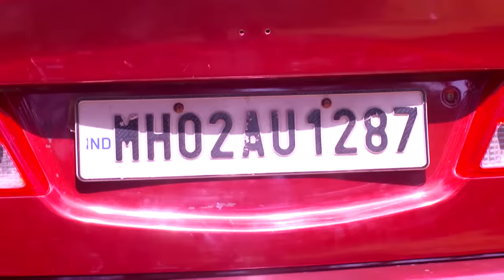STAR VEZHAMBAL 183 TD 26 01 18